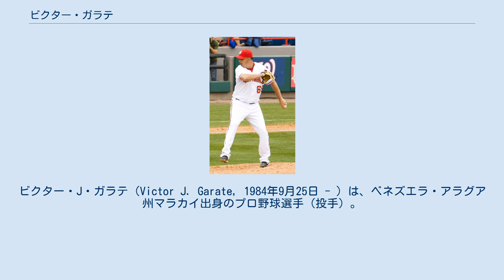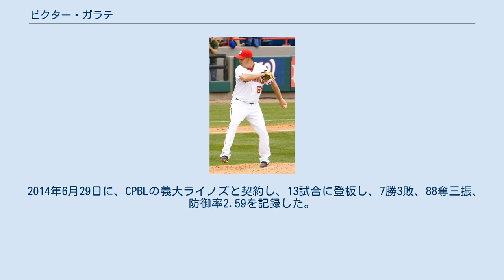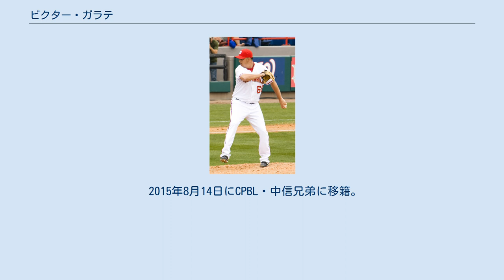ビクター・ガラテ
ビクター・J・ガラテ（Victor J. Garate, 1984年9月25日 - ）は、ベネズエラ・アラグア州マラカイ出身のプロ野球選手（投手）。
左投左打。
台湾球界での登録名は「克拉帝」。
 2005年に、ヒューストン・アストロズと契約を結んだ。
この年は、傘下のルーキー+級のグリーンビル・アストロズで19試合に登板した。
 2006年は、A-級トリシティバレー・キャッツで21試合に登板した。
 2007年に、ルール・ファイブ・ドラフトでロサンゼルス・ドジャースへ移籍した。
 2008年は、傘下のA級グレートレイクス・ルーンズとA+級インランド・エンパイア・シックスティシクサーズでプレーした。
 2009年に40人枠に登録された。
同年はAA級チャタヌーガ・ルックアウツで47試合に登板した。
 ナショナルズ時代（2010年） 2009年9月2日にロニー・ベリアードとのトレードでワシントン・ナショナルズへ移籍した。
9月4日にメジャーに昇格し、翌5日にメジャーデビューを果たした。
この年は、メジャーで4試合に登板した。
 2010年は、傘下のAA級ハリスバーグ・セネターズとAAA級シラキュース・チーフスで計40試合に登板した。
オフに退団し、オリックス・バファローズの秋季キャンプにテスト生として参加したが、入団には至らなかった。
 2011年は、フロリダ・マーリンズと契約を結んだ。
この年は、傘下のAAA級ニューオーリンズ・ゼファーズで43試合に登板した。
オフに退団した。
 2012年は、ミルウォーキー・ブルワーズと契約を結んだ。
傘下のAAA級ナッシュビル・サウンズで29試合に登板するも、成績不振で7月12日に解雇された。
 2012年7月19日にアトランティックリーグのヨーク・レボリューションと契約を結んだ。
しかし、1試合に登板したのみで、1週間経った7月26日に解雇された。
 2013年は、メキシカンリーグのサルティーヨ・サラペメーカーズと契約を結んだ。
この年は、19試合に登板した。
 2014年は、14試合に登板した。
 2014年6月29日に、CPBLの義大ライノズと契約し、13試合に登板し、7勝3敗、88奪三振、防御率2.59を記録した。
 2014年11月19日に北海道日本ハムファイターズと契約合意した。
 2015年3月29日の対東北楽天ゴールデンイーグルス戦で先発投手を務め5回無失点と好投するなど、13試合登板で3勝1敗、防御率1.71の成績を残すも、負傷や外国人枠の関係により契約を解除され、8月6日に自由契約選手として公示された。
 2015年8月14日にCPBL・中信兄弟に移籍。
同年限りで退団。
 2016年4月7日にサルティーヨ・サラペメーカーズに復帰。
 ストレート、スライダー、チェンジアップを投げる。